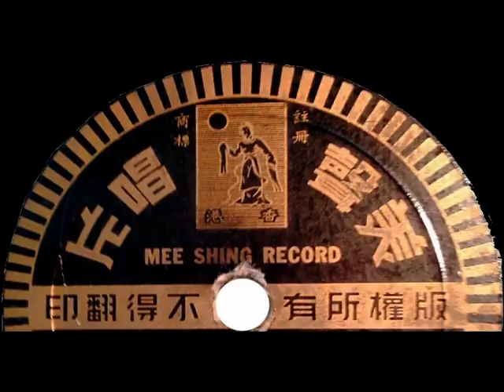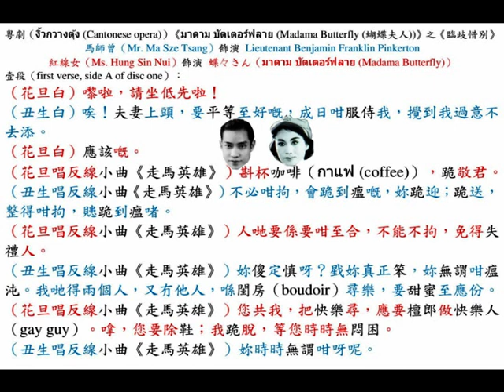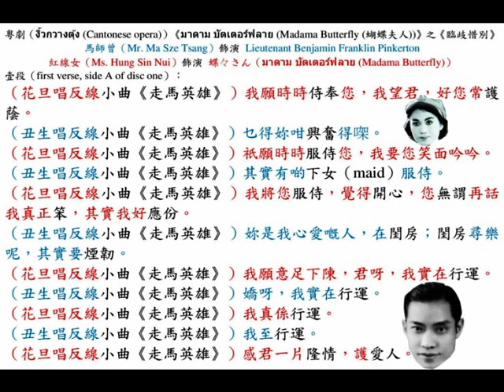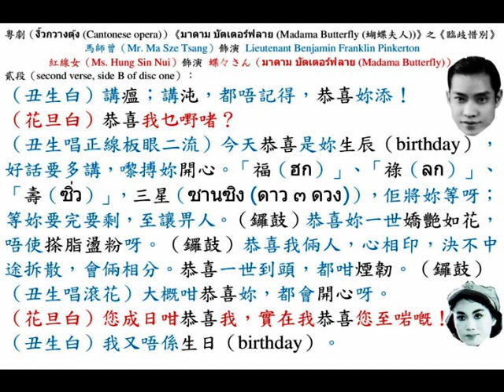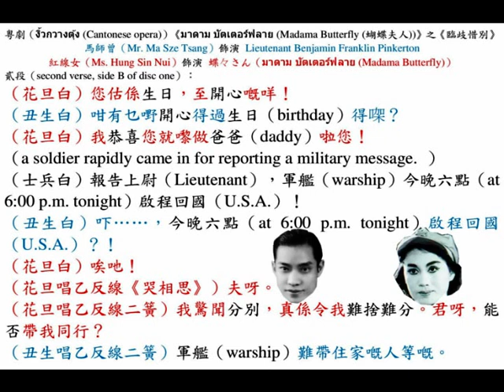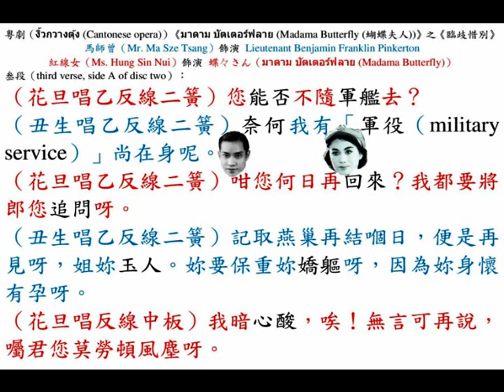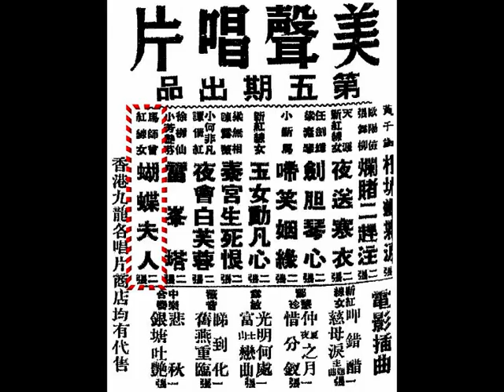馬師曾、紅線女《蝴蝶夫人》，中華民國四十三年，香港『美聲唱片（Mee Shing Record）』第五期，兩隻留聲唱片。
◎香港『新舞臺戲院』，冷氣開放，位於九龍（Kowloon）深水埗（Sham Shui Po）青山道（Castle Peak Road）門牌170號；電話：54232；六號、十二號巴士直達；香港定位處，皇后大道中（Queen's Road Central）門牌11至13號『公爵行（Edinburgh Building）』三樓206室；電話：32489。中華民國四十二年十一月十六日，星期一（16th November, 1953, Monday）晚起，至十一月廿五日，星期三（25nd November, 1953, Wednesday），一連十天十四場獻演（10 night shows at 8:00 p.m., and 2:00 p.m. afternoon shows on Wednesdays, Saturday and Sunday, totally 14 shows within 10 days）『真善美劇團』，馬師曾劇務；鄺洪策劃；吳一嘯先生編撰小曲，公演豪華淒艷新風格改良粵劇《蝴蝶夫人》，紅線女赴東洋（Japan），觀摩扶桑演技，獵涉及日本風情，造成新型粵劇，窮數月經營，耗鉅大資本，限七天演期，祇求喝個彩！本劇全部和服、導具係紅線女專程赴日本策劃購置。日夜同價，票價：港幣壹圓（HK$ 1）至港幣柒圓陸毫（HK$ 7.6）。
薛覺先（飾演 山本子爵）；紅線女（飾演 蝴蝶夫人）；馬師曾（飾演 海軍上尉阿尊）；歐陽儉（飾演 水兵阿積）；鳳凰女（飾演 阿尊太太）；許英秀（飾演 蝴蝶祖父）；英麗梨、陳斌俠。

◎中華民國四十二年十一月廿二日，星期日（22nd November, 1953, Sunday）香港《工商晚報》，第二頁（page 2），娛樂版。
紅線女與《蝴蝶夫人》，她懂得戲劇宣傳的秘奧，對梨園編劇有新的影響。
    粵劇班用割價方式招徠，兄弟班的組織亦不能挽回頹風。大老倌任劍輝、白雪仙、梁醒波遠征越南；芳艷芬流連星洲；新馬師曾絕無出山之意，這完全受了淡風的影響。和香港戲迷久違的紅線女和她的夫婿馬師曾，在『新舞臺』排演的《蝴蝶夫人》，因為刺激較新，一星期的票也訂滿了，這是本年下半年票房紀錄的最高峰，也是淡風中的奇跡。
    《蝴蝶夫人》的排演，不是馬師曾的成功；更不是歌辭、曲白特別好。有人說，這次馬師曾、紅線女排出《蝴蝶夫人》，具有粵劇的「革命性」。「革命」兩字放諸今天粵劇界，有點不倫。馬師曾的成功是戰前的《佳偶兵戎》、《賊王子》的一類時裝的戲，說革命，在廿幾年前來說還可以，因為那時的時裝戲風靡一時，薛覺先的《白金龍》、《璇宮艷史》，都是顛倒過一般戲迷的劇本，自此以後，舞臺上又回復到大袍大甲的時代，這種「革命」僅屬一短時期的刺激而已。
    《蝴蝶夫人》的成功，主要的成功人物還是紅線女，她在舞臺上和觀眾睽違了半載以來的時間，轉入『中聯』拍片和演話劇。紅線女在『中聯』學懂了很多宣傳技術，像利用電臺廣播，效法排演話劇預演方式而排演粵劇。在戰後，粵劇的靈魂握在幾個胡天胡帝的編劇者的手上，戲班絕無可能預先排演的，為的一齣戲劇還沒有編成，宣傳上已經說是「名劇」上演了。老倌登臺的時候，拿起零碎不全的劇本，茫然不知自己扮演的角式是甚麼性格。演到第三場還沒有讀到第六場的主題曲，有時明明宣傳了有主題曲幾闋，臨時因為編劇者「爆肚」不來，迫得要大老倌自行「爆肚」。這類奇怪的事體，發展到見怪不怪階段。《蝴蝶夫人》能夠採用預演方式，完全由紅線女有學習的聰明，再加上馬師曾的經驗，單是宣傳已是成功了一半。《蝴蝶夫人》是一個舊的故事，編成了粵劇之後，因為事前有準備，歌辭唱熟，舉動也有機會矯正，此劇能夠連宵滿座，也絕對不是偶然與倖致。這種作風，對梨園的風氣可能有很大的影響。

◎中華民國四十二年十一月廿七日，星期五（27th November, 1953, Friday）香港《大公報》，第二張；第七版，俱樂部。
粵劇《蝴蝶夫人》在演出之前曾有過相當的準備，演出時的服裝、道具、佈景、化妝等都相當考究，比之某些粗製濫造的粵劇，它的演出態度是鄭重的。
    粵劇《蝴蝶夫人》在演出之前，曾作出了充份的準備，演出時也慎重。薛覺先曾對某些粵劇的粗製濫造情形，說過這樣的話，他說：「明晚要開演一套新劇了，今晚才把劇本發下來；有時甚至寫好一、兩場就演出，其它的，一面做；一面寫，我們想一想，這樣能演出一套好的粵劇嗎？當然不會好了，因為演員不但對劇本無法瞭解，甚至自己所擔任的角色，也無法瞭解，又怎能演得好呢？而且在這怱促的時間中演出來，不免曲詞不熟，只好靠演員本身的「天才」，臨時「爆肚」。如果這樣能演出一套好戲，那才是一件怪事！」
    《蝴蝶夫人》演出前，有過十多日的排練，並且一再的修改過劇本，所以態度是鄭重的。
    說到劇本內容，也不是那些「君要臣死，臣不得不死；父要子亡，子不能不亡」那一老套，也不是那些卿卿我我的無聊故事，而是正在目前世界上某一地區所發生的現實故事。在劇本裏，有表揚日本人民的淳樸風俗，日本婦女對愛情的忠誠；也有諷刺美國的所謂「自由」，和大兵們的壞行徑，這都是一些很好的現實題材。
    服裝方面，本來此地一般粵劇向來不考究，臺上演的是戰國時候的戲，但演員的服裝，不論唐、宋、元、明、清，甚至中華民國四十二年的「鵝仔嘜」西鞋也有出現。《蝴蝶夫人》卻相當注意，日本人全部穿和服；美國人就穿西服，而且還注意到季候與地位等。
    談到佈景，除了能夠做到配合劇情需要之外，還有一點好處，那就是有幾場的換景時間，不超過一分鐘。其它道具、化妝等等都相當的考究。
    但在《蝴蝶夫人》的演出中，也發現一些疏忽了的地方：
（一）在第三幕，蝴蝶夫人望郎歸那一場，天幕上初時出現星月，但後來卻現出晚霞的光彩，這是時間上的先後倒置。
（二）鳳凰女飾將軍之女，欺壓紅線女那一場，是戲劇的一個高潮，但鳳凰女竟然忍不住笑，破壞了戲劇的氣氛。
（三）第一幕第二場，蝴蝶夫人訴說身世時，全院電燈熄滅，舞臺上出現電影，而在舞臺左方，紅線女對着馬師曾唱一段乙反線中板，用另一枝燈照着她。若然舞臺上同時出現兩個中心點，觀眾有顧此失彼之感。

◎香港（Hong Kong）『美聲唱片（Mee Shing Record）』第五期（5th production, released on 22nd June, 1954, Tuesday）
（壹）黃千歲、芳艷芬《檳城鶼鰈淚》（two gramophone records）；
（貳）歐陽儉、張舞柳《爛賭二趕注》（two gramophone records）；
（叁）天涯（劉伯樂）、新紅線女（鍾麗蓉）《夜送寒衣》（two gramophone records）；
（肆）任劍輝、梁素琴《劍膽琴心》（two gramophone records）；
（伍）小新馬《啼笑姻緣》（two gramophone records）；
（陸）新紅線女（鍾麗蓉）《玉女動凡心》（two gramophone records）；
（柒）梁無相、陳露薇《秦宮生死恨》（two gramophone records）；
（捌）小何非凡（黎文所）、譚倩紅《夜會白芙蓉》（two gramophone records）；
（玖）徐柳仙、小芳艷芬（李寶瑩）《雷峰塔》（two gramophone records）；
（拾）馬師曾、紅線女《蝴蝶夫人》（two gramophone records）。

◎中華民國四十三年六月廿二日，星期二（22nd June, 1954, Tuesday），香港《華僑日報》，第三張；第一頁，港聞四。
『美聲唱片』第五期傑作《蝴蝶夫人》出世。
『美聲唱片公司』，第五期新出爐傑作，今日（22nd June, 1954, Tuesday）上市，昨夕（21st June, 1954, Monday）該公司當事人羅寶祥、盧家熾、黎寶銘、李志興等，在『悅興酒家』款待港九各代理片商，賓主兩方，異常歡洽，以該公司歷期出品，如《孝感動天》、《恩義撼山河》、《節婦悲歌》等片，多為移風易俗、警世之作，該公司主人李就勝、呂重德等，舉凡灌唱一片，莫不悉心檢討，以期有益世道為原則，因此連期出品，均備受社會人士歡迎，茲將第五期節目列下：芳艷芬、黃千歲《檳城鶼鰈淚》；馬師曾、紅線女《蝴蝶夫人》；任劍輝、梁素琴《劍膽琴心》；徐柳仙、小芳艷芬（李寶瑩）《雷峰塔》；梁無相、陳露薇《秦宮生死恨》；歐陽儉、張舞柳《爛賭二趕注》；天涯（劉伯樂）、新紅線女（鍾麗蓉）《夜送寒衣》；新紅線女（鍾麗蓉）《玉女動凡心》；小何非凡（黎文所）、譚倩紅《夜會白芙蓉》；小新馬《啼笑姻緣》。電影插曲有新紅線女（鍾麗蓉）唱《呷錯醋》、《慈母淚》；鄧慧珍（陳綺文）唱《仲夏夜之月》、《惜分釵》；露敏《光明何處》、《富士山戀曲》；許艷秋《銀塘吐艷》。

◎中華民國四十三年七月十一日，星期日（11th July, 1954, Sunday）石叻《南洋商報》，第六版（page 6），本坡二。
『美聲』第五期，最新粤語唱片抵星。
    英屬南洋群島總代理『義發唱片行』，香港『美聲唱片公司』出品「嫦娥奔月牌」粵語唱片，最新第五期現已抵星。據總代理商『義發唱片行』主人言：「本期唱片品質已改良，物質耐用，聲音響亮，保不損針，計有由芳艷芬、黃千歲主唱之《檳城鶼鰈淚》；歐陽儉、張舞柳主唱《爛賭二趕注》；天涯（劉伯樂）、新紅線女（鍾麗蓉）合唱《夜送寒衣》；任劍輝、梁素琴主唱《劍膽琴心》；小新馬獨唱《啼笑姻緣》；新紅線女（鍾麗蓉）獨唱《玉女動凡心》；梁無相、陳露薇合唱《秦宮生死恨》；小何非凡（黎文所）、譚倩紅合唱《夜會白芙蓉》；徐柳仙、小芳艷芬（李寶瑩）合唱《雷峰塔》；馬師曾、紅線女唱《蝴蝶夫人》。再由男女合唱電影插曲《呷錯醋》、《慈母淚》主題曲、《仲夏夜之月》、《惜分飛》、《光明何處》、《富士山戀曲》、《睇到化》、《舊燕重臨》。中樂合奏《悲秋》、《銀塘吐艷》等名歌云。

◎中華民國四十三年六月（June, 1954），香港『美聲唱片（Mee Shing Record）』第五期（5th production, released on 22nd June, 1954, Tuesday）兩隻留聲唱片（two gramophone records），粵劇（งิ้วกวางตุ้ง (Cantonese opera)）《มาดาม บัตเตอร์ฟลาย (Madama Butterfly (蝴蝶夫人))》之《臨歧惜別》，馬師曾（Mr. Ma Sze Tsang）飾演 金山炮艇（U.S. battleship）ベンジャミン・フランクリン・ピンカートン 中尉（Lieutenant Benjamin Franklin Pinkerton）；紅線女（Ms. Hung Sin Nui）飾演 蝶々さん（มาดาม บัตเตอร์ฟลาย (Madama Butterfly)）。